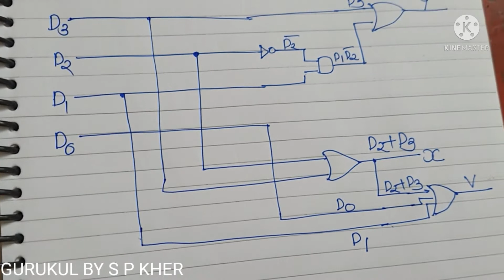PRIORITY ENCODER.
four types of ENCODER  videos uploaded
DECIMAL  TO  BCD ENCODER
OCTAL TO BINARY ENCODER
HEXADECIMAL  TO BINARY ENCODER
Q 4.29 IS ALSO BASED ON PRIORITY  ENCODER.